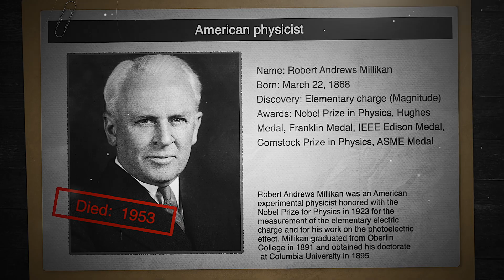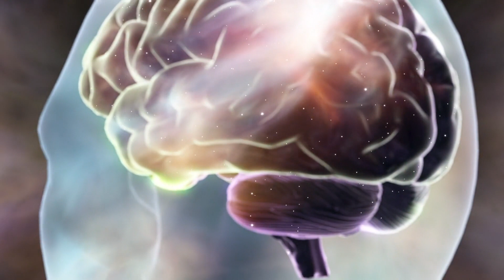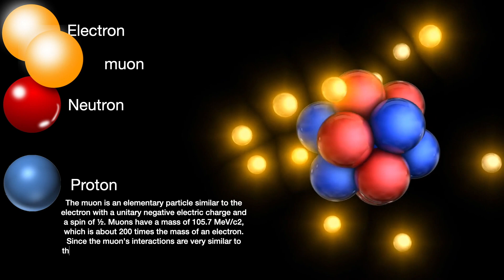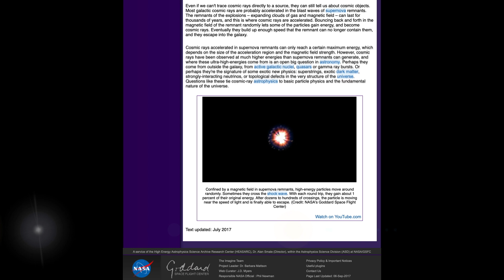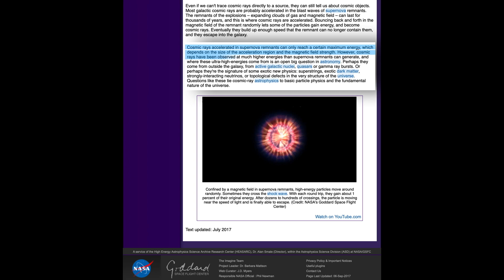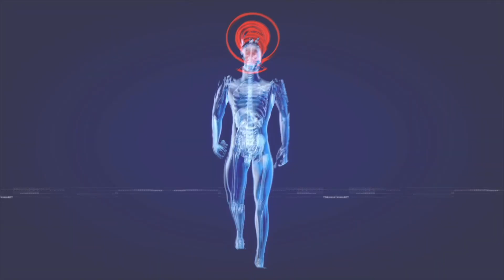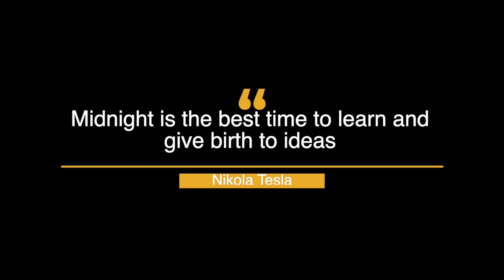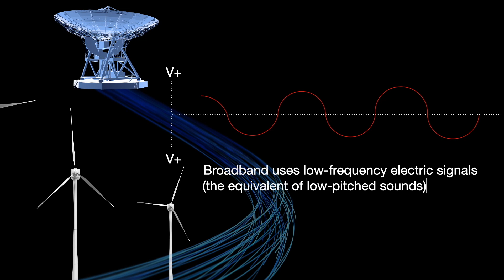Cosmic Energy - The most mysterious phenomenon that has ever existed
Our world is full of unsolved mysteries. The mysteries that bind the universe to our survival. But the key to the puzzle lies in a mysterious and unknown energy that has occupied the minds of scientists. The energy that falls on us every night like rain. Cosmic energy